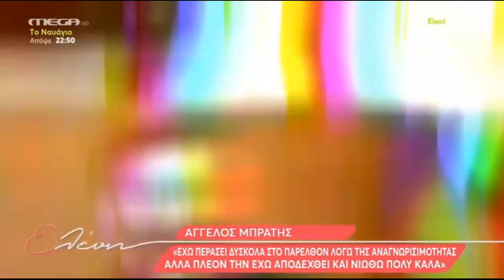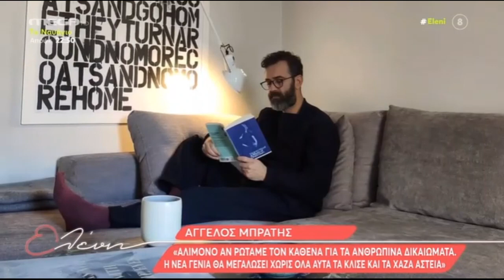Ά. Μπράτης: «Έχω περάσει δύσκολα στο παρελθόν λόγω της αναγνωρισιμότητας, πλέον την έχω αποδεχθεί»